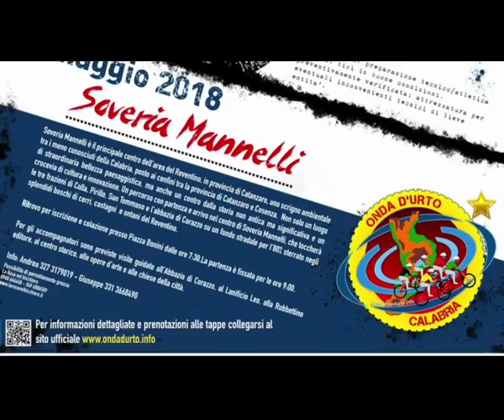Intervista al Sindaco della Città di Soveria Mannelli Leonardo Sirianni - Onda d'Urto 2018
Intervista al Sindaco della Città di Soveria Mannelli Leonardo Sirianni

Onda d'Urto 2018 a Soveria Mannelli
Raduni tineranti in MTB - Tappa 2/2018 6 maggio 2018

Organizzato da:
Mountain Bike Club di Soveria Mannelli (Cz)
ASD Polisportiva garibaldina

Intervista a Leonardo Sirianni - Sindaco Città di Soveria Mannelli (Cz)

Operatore: Antonio Abbruzzese